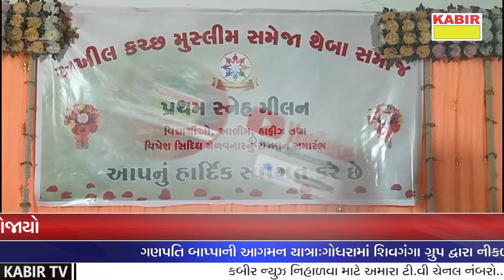અખિલ કચ્છ સમેજા થેબા સમાજ દ્વારા ભુજમાં કાર્યક્રમ યોજાયો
ભુજમાં અખિલ કચ્છ સમેજા થેબા સમાજ દ્વારા કાર્યક્રમનું આયોજન કરવામાં આવ્યું હતું, જેમાં ૮૦ દિકરા અને દીકરીઓનું સન્માન કરવામાં આવ્યું હતું. આ પ્રસંગે સમગ્ર કચ્છમાંથી સમાજના યુવા કાર્યકરો, આગેવાનો અને ધર્મગુરૂઓ ઉપસ્થિત રહ્યા હતા. શિક્ષણ ક્ષેત્રમાં ઉત્તીર્ણ થયેલા વિદ્યાર્થીઓને શુભેચ્છા પાઠવવામાં આવી હતી. સમગ્ર કચ્છમાં સંગઠનની રચના કરી શિક્ષણ અને આરોગ્ય ક્ષેત્રે વધુમાં વધુ કાર્યો કરી સમાજની સમસ્યાઓ નિવારવા અને સમાજના કુરિવાજો દૂર કરવા અને આપસી મતભેદો દૂર કરવાની હાકલ કરી સમાજને પ્રગતિના પંથે લઈ જવાની હાકલ કરવામાં આવી હતી.